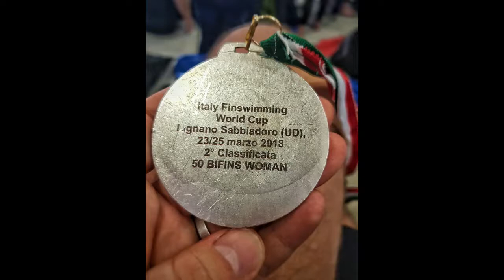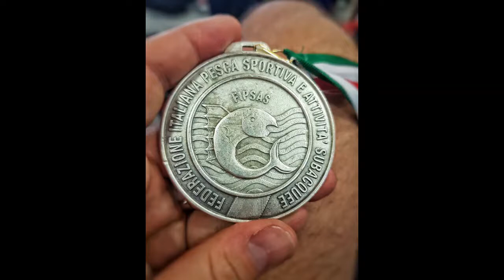Silvia Barnés de España obtiene 2 medallas en Copa Mundo de Natación con Aletas en Italia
El pasado fin de semana 24 y 25 de marzo de 2018 se llevó a cabo en Lignano Sabbiadoro, Italia la segunda ronda de la XIII Edición de la Copa Mundo de Natación con Aletas de la Confederación Mundial de Actividades Subacuáticas.

La nadadora con aletas Silvia Barnés Corominas perteneciente al Club CN l’Hospitalet, a la Federación Catalana y Federación Española de Actividades Subacuáticas, fue la nadadora más destacada de su país, al conseguir 2 medallas de plata, en las pruebas de 50 bialetas (22,58) y 100 bialetas (49,84).